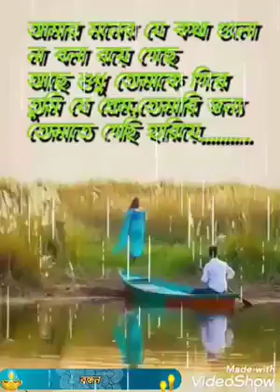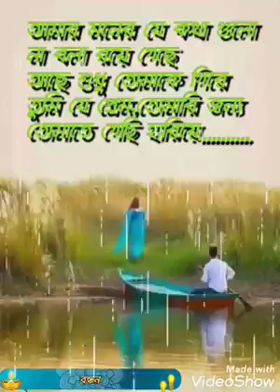আমার মনের যে কথা গুলো/শিল্পী-ইতু/গীতিকার : সাদেক চৌধুরী /সুরকার : ইতু ব্যান্ড-ওভেশন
আমার মনের যে কথা গুলো
শিল্পী-ইতু
গীতিকার : সাদেক চৌধুরী
সুরকার : ইতু
ব্যান্ড-ওভেশন